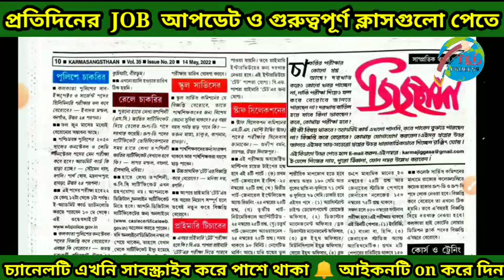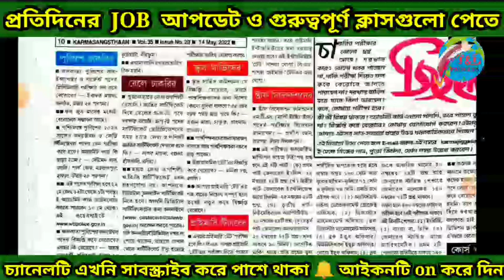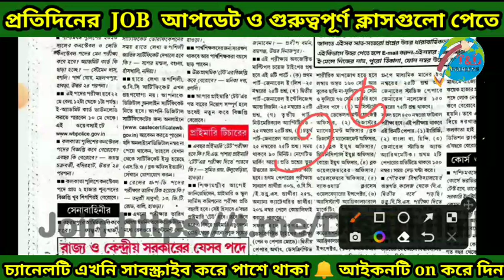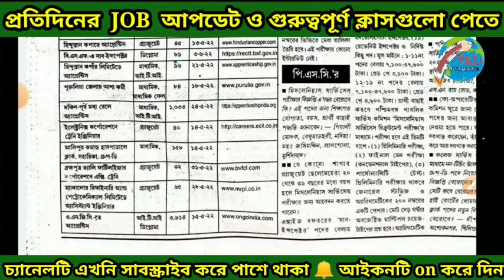All jobs notification today || New job recruitment 2022 || kolkata police new recruitment 2022